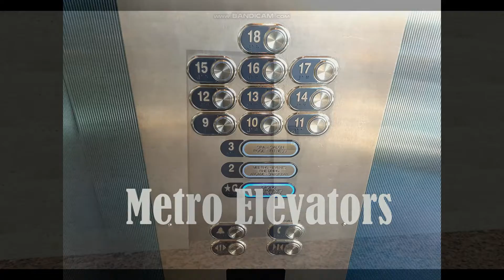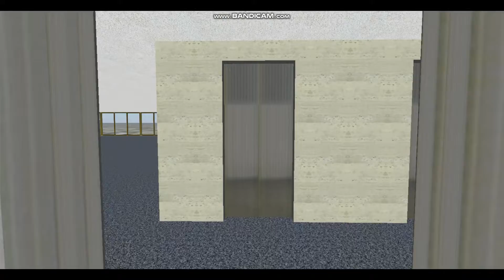Skyscraper 2.0 Alpha 10 - Sears Tower Part 2